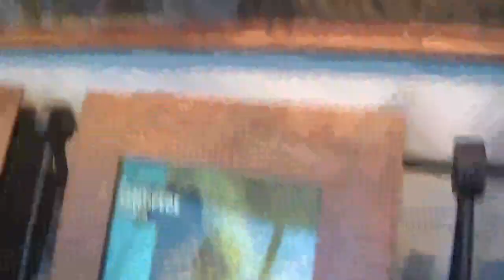Disney World Explorers: ''Have yourself a Disney Explorer Christmas'' part 43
Entering The DINOSAUR Ride